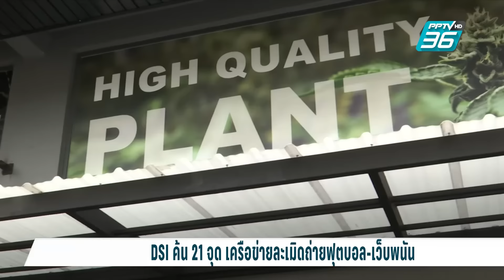อ.อ๊อดพบตร.แจ้งความทนาย-ที่ปรึกษาวิทยานิพนธ์สว.ดัง | เที่ยงทันข่าว | 31 ก.ค. 67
แม้ สว.ชุดนี้จะได้รับการรับรองจาก กกต.แล้ว แต่ยังถูกตั้งคำถามอย่างต่อเนื่อง โดยเฉพาะกรณีวุฒิการศึกษาปริญญาเอกจาก California University ของ สว.คนดัง ซึ่งแม้ทีมอาจารย์ที่ปรึกษาและทนายความจะออกมาแถลงข่าวก่อนหน้านี้ ยืนยันวุฒิการศึกษาดังกล่าว
แต่อีกฟากฝั่ง คือ “อ.อ๊อด” ที่ตรวจสอบเรื่องนี้ต่อเนื่อง วันนี้มาแจ้งความดำเนินคดีกับ 3 คนที่ร่วมแถลงข่าว ในความผิดฐาน พ.ร.บ.คอมพิวเตอร์ซึ่งอ.อ๊อด ไม่ได้เอ่ยชื่อ แต่ก็น่าจะหมายถึงหมอเกศ